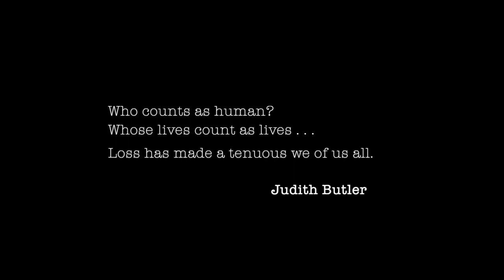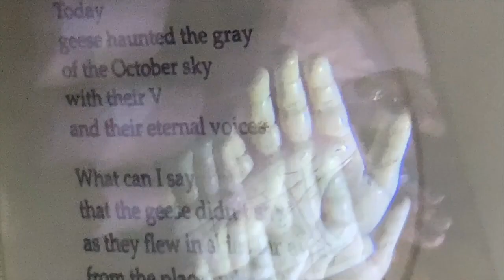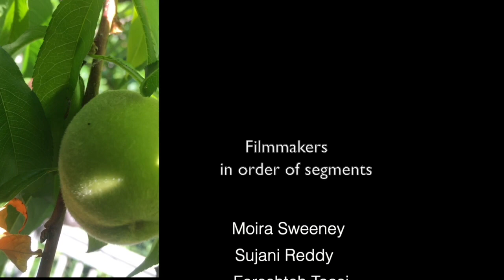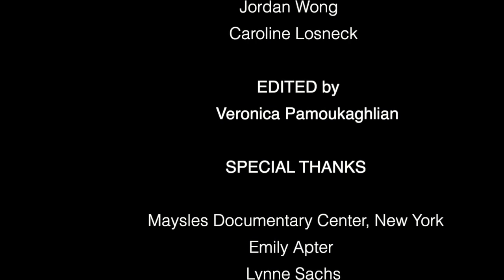STILL/MOVING: Exquisite Corpse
The Exquisite Corpse is the second collaborative project to emerge from the Still/Moving workshop in May 2020. The piece reflects our desire to inhabit each other’s creative cosmos, to sprout from the depths of our stillness and to enter a free-for-all of exchanging ideas. Here, the delineated borders of the outside world give way to something unknown and speculative: the blending of words and images, self and other.

Participants: Emily Apter, Danielle Chu, Quin de la Mer, Melissa Ferrari, Nina Fonoroff, Edith Goldenhar, Laura Harris, Caroline Losneck, Veronica Pamoukaghlian, Kathleen Quillian, Sujani Reddy, Lynne Sachs, Moira Sweeney, Fereshteh Toosi, Jordon Wong, Mary Magsamen